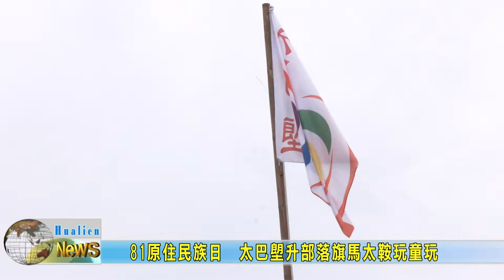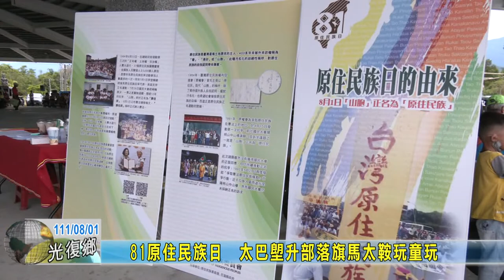20220801 03 81原住民族日 太巴塱升部落旗馬太鞍玩童玩